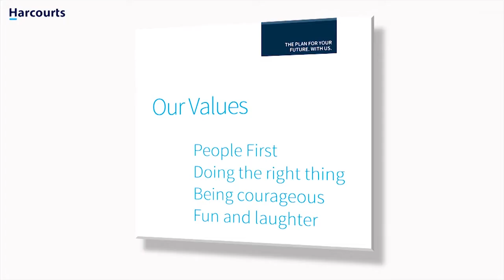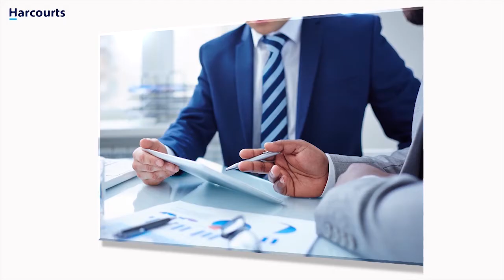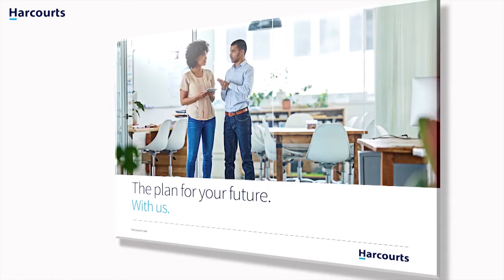Video Testimonial Michael Pashley Harcourts Platinum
Hear from top agent Michael Pashley just how the Harcourts values shape us as a team and work as the building blocks of our success.